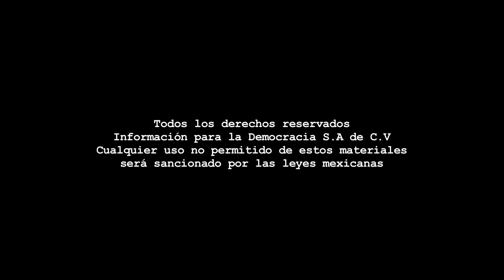Charla - Participación ciudadana como regeneración social.